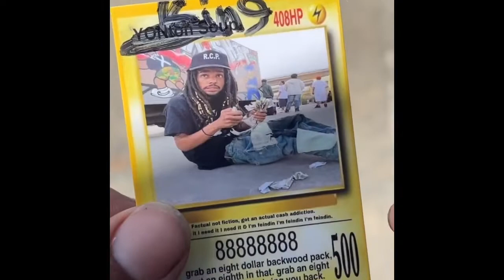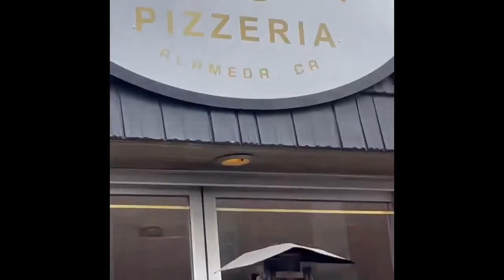Finally Took Marley To Marley Gs Pizza